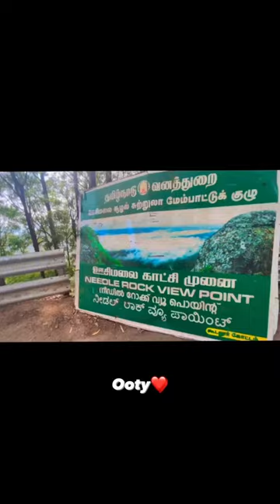Ooty ( Needle Rock Viewpoint & Pykara Boathouse )